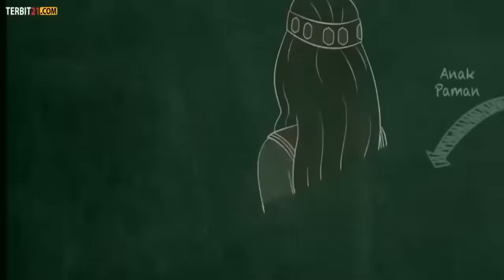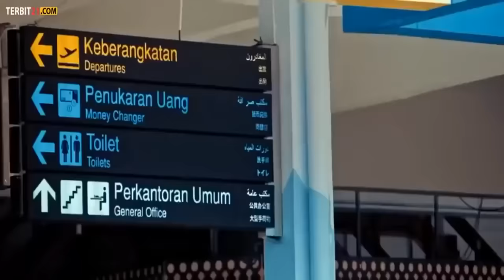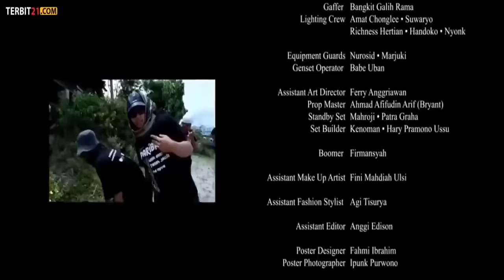film bioskop terbaru 2021 bioskop batak indonesia full movie hd indo